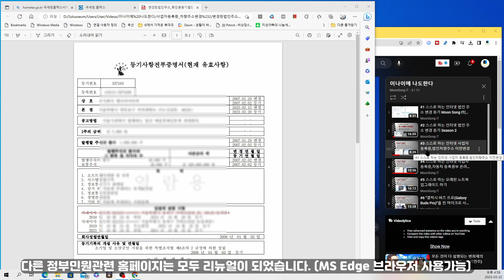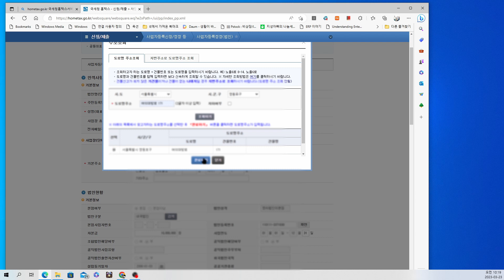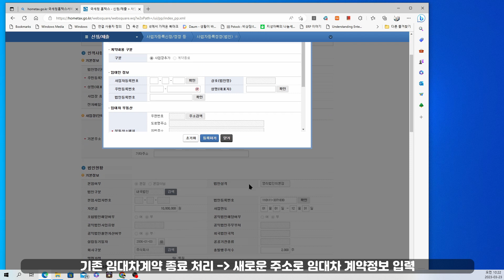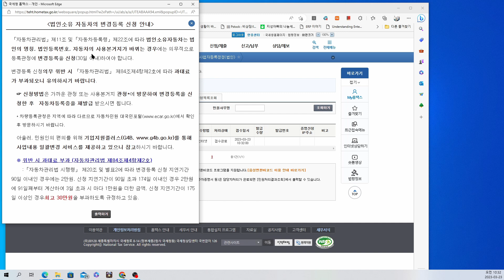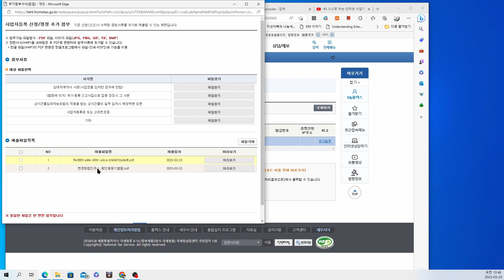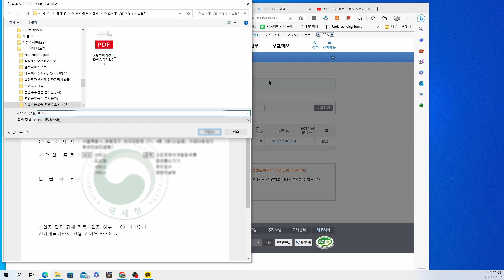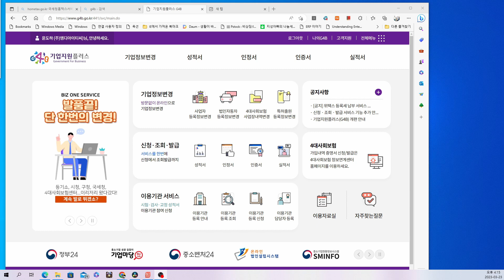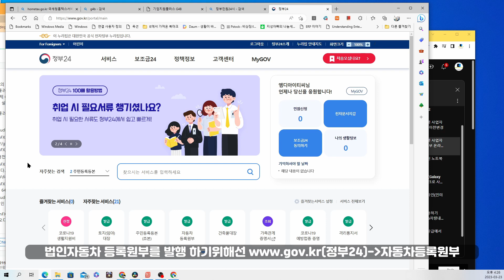#12 스스로 하는 사업자 등록증,자동차 등록원부 변경 및 발행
소규모 법인사업자의 주소변경 상호변경등 등기관련 업무에 이어 변경된 등기를 근거로 사업자등록증 , 법인차량 주소 변경 작업을 v-log형태로 기록을 남겼습니다.